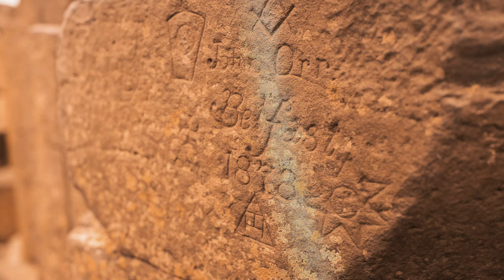The secret attractions of the Giant's Causeway In Northern Ireland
In this video we are looking at the areas of the Giant's Causeway that visitors miss out.